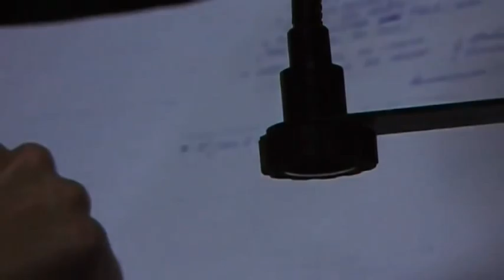Txori Mugariak: Trailerra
Literaktum 2011: Txori Mugariak (trailer)
Maialen Lujanbio + Stéphane Garin + Xabier Erkizia